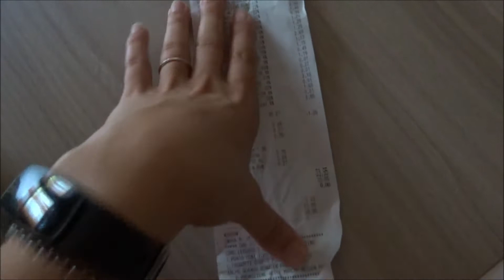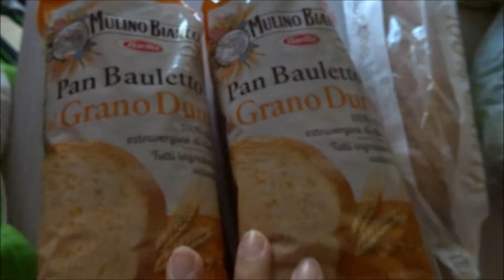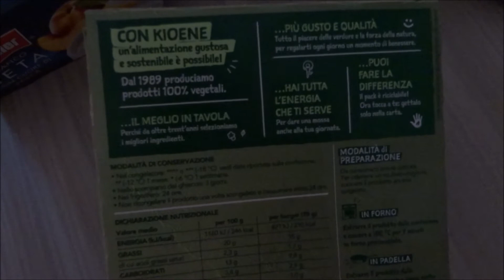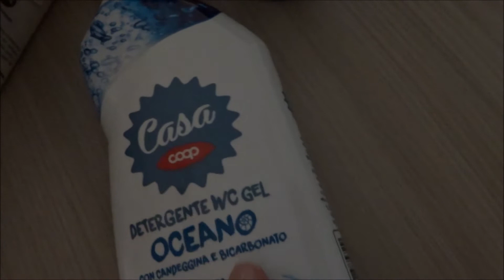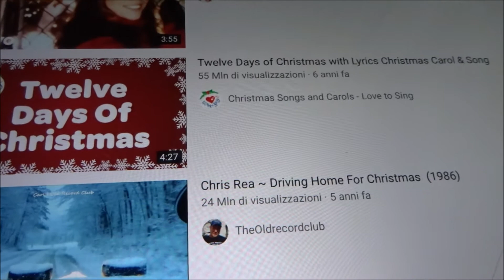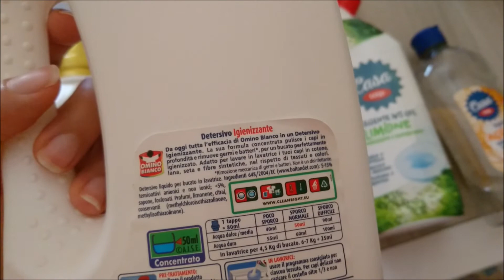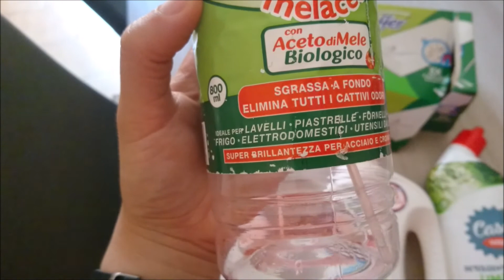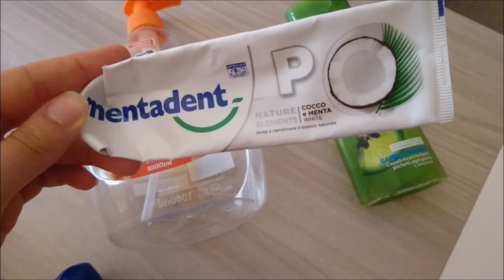Detersivi finiti, un pò di spesa e Buone Vacanze!! || VLOG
Benvenuti in questo nuovo Vlog!! Come state?!

Un bacione e Buone Vacanze!!😘